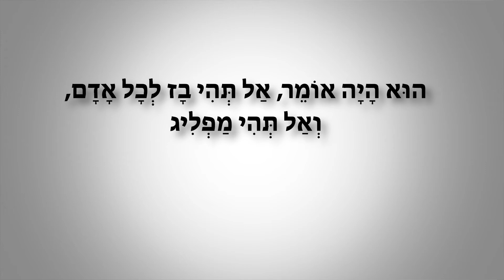Bullying: A Torah Perspective - Part 3